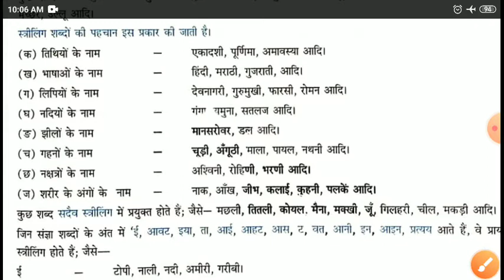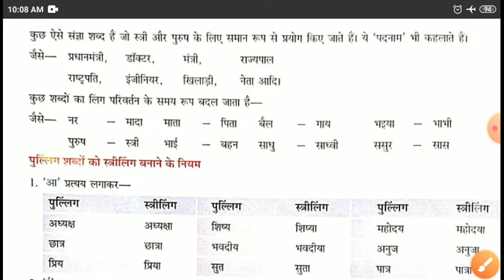लिंग । कक्षा 6 व्याकरण कनिका पाठ 9 भाग 2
पुल्लिंग और स्त्रीलिंग शब्दों की पहचान